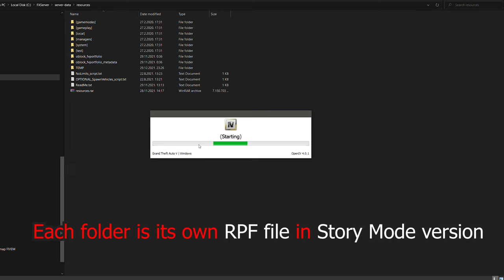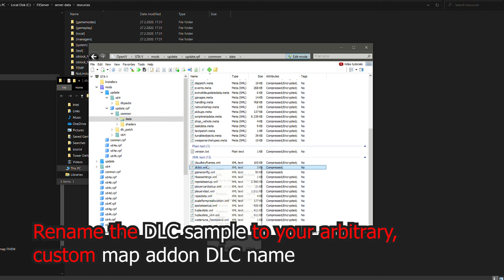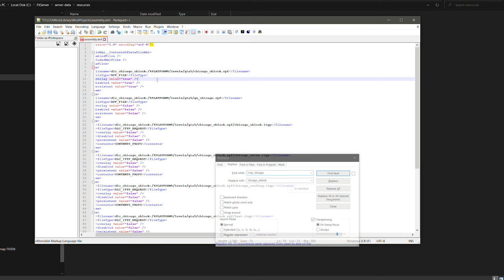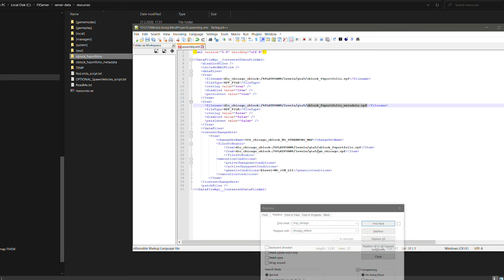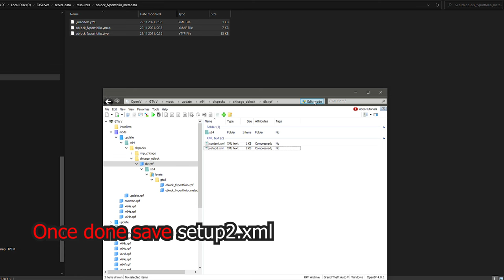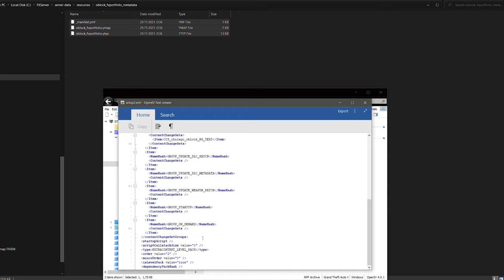Tutorial - FiveM server map to GTA 5 Story Mode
In this tutorial you will learn how to convert a FiveM version map mod into Story Mode readable format to run on your server. O Block - Parkway Gardens was chosen as the tutorial subject because it's a small and simple map that enables simple explanation. FXServer artifacts version 4005 was used and tested for methodology found in this tutorial, as available